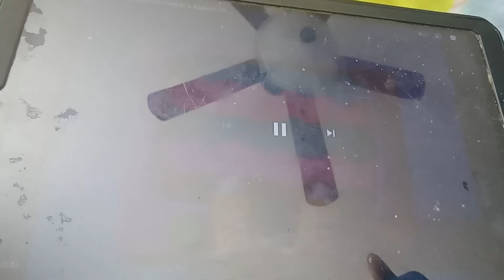Barney & Friends Season 6 Theme Song